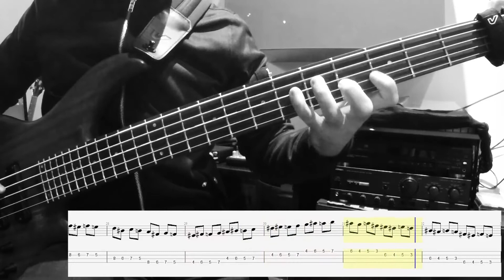1324 Warmup Exercise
This is a new warmup exercise, suggested for beginners players but it doesn't hurt skilled bassist too.
Begin very slow and when you are ready increase gradually the metronome.
It is very useful to practice:
- Stretching and Coordination
- Independence and Control